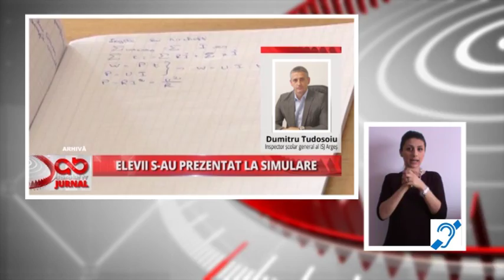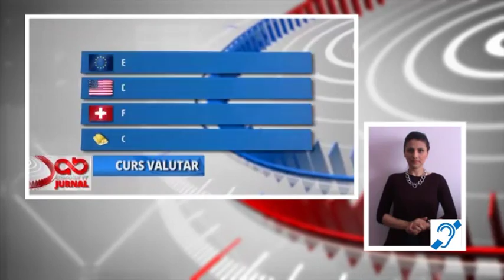Jurnal Absolut TV in limbaj mimico-gestual - 23.02.2016